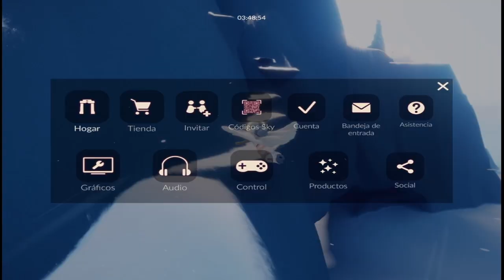DÍAS de LAS FESTIVIDADES | SKY: Niños de la Luz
Directos de sky aqui todos los jueves 18:00 gmt -5
En mi insta subo fotitos.